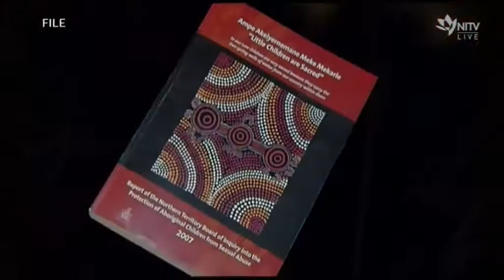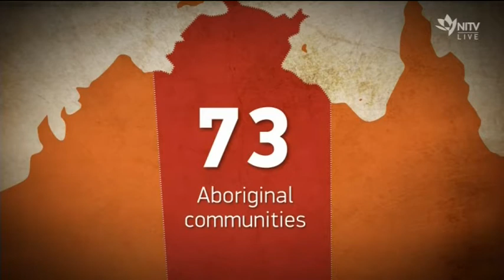Mutitjulu, the community that was ground zero for the NT Intervention, ten years on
In 2007 when the army rolled into Central Australia - a tiny outback community in the shadow of Uluru found itself at the centre of a media storm. Allegations of social dysfunction and child sexual abuse were broadcast around the World. A decade on - and after a lengthy police investigation...there haven't been any follow on prosecutions for child abuse. NITV's Elliana Lawford has been in the Central Australian community of Mutitjulu...where it all began.